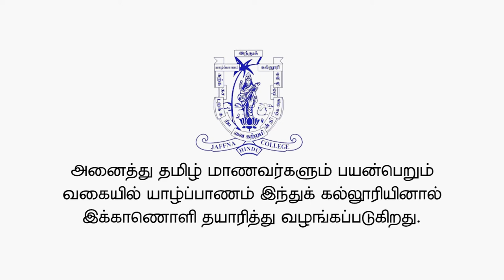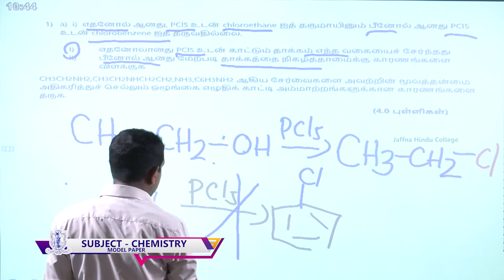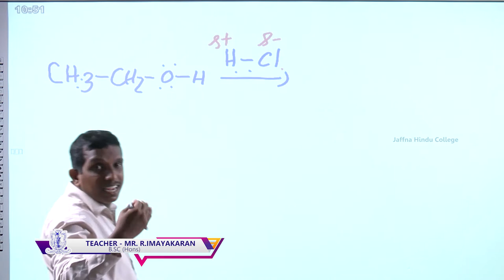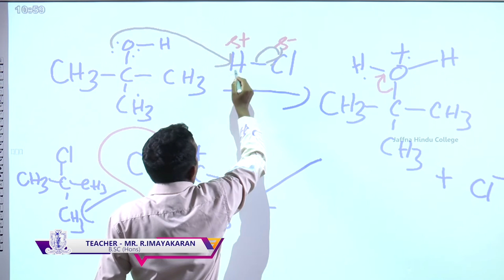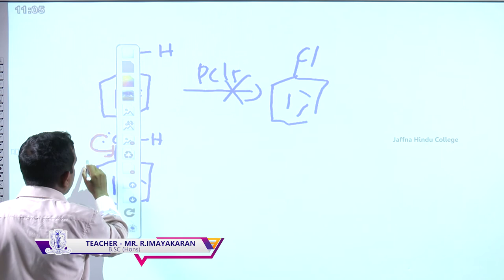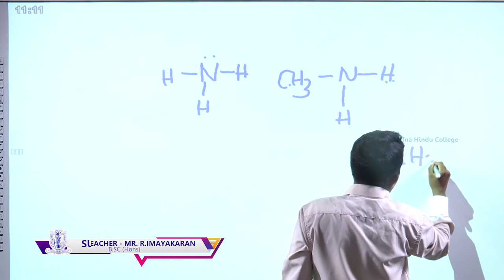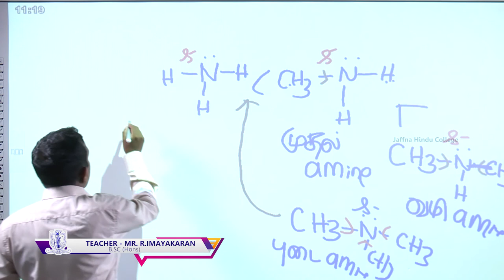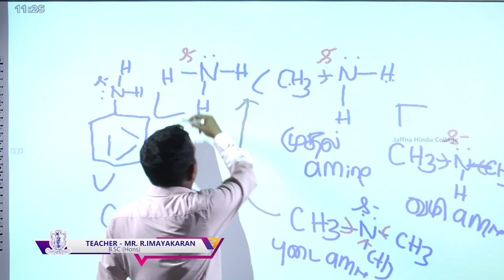Model Questions - Part I - Organic Chemistry